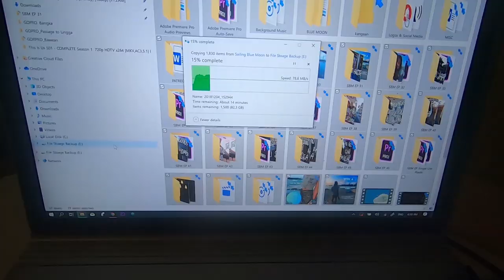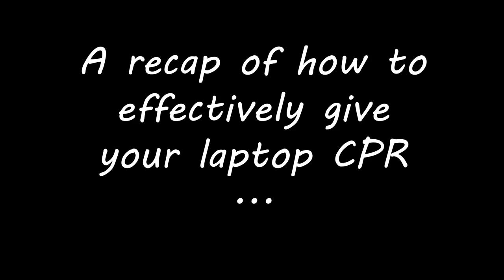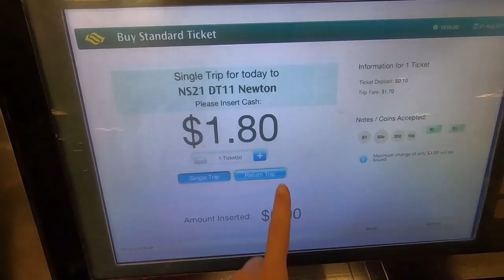Sh*tty Boat Chores 🤢 (Sailing Blue Moon) Ep. 73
We finally get time to relax in the marina, tackle some admin tasks, arrange for Laurens laptop to be replaced & cook ourselves a nice meal. Dylan decided to deal with a hose replacement task he's been avoiding for far too long.

These videos are edited and produced by us both :)

This channel is funded by viewers like you!
Want to know more about us, gain exclusive early
access to weekly episodes, score some Blue Moon merch, win the chance to come aboard AND

Not quite ready for a weekly commitment, but perhaps want to buy us a beer, shout us a shandy
or even a round of rum nuts? You can do so via our Sailing Blue Moon PayPal account. We will make sure to give a big shout out in the credits!

Primary Camera: Fujifilm XT1 (Mirrorless)

Secondary Camera: Removu-K1 (Gimble)

External Microphone: RODE VideoMicrophone

Navigation: iSailor, CMaps, Open CPN